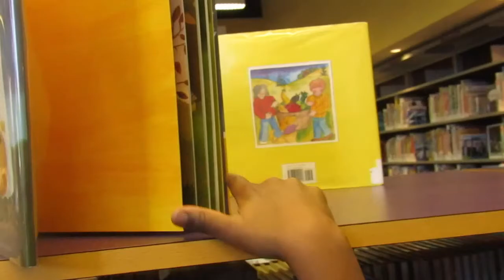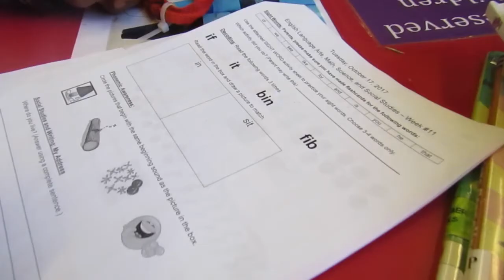Let's go to the library| Onekidoneweek: VlogwithErnestine | vlogtober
I have this kid for one week. I've never had a kid longer than a day before we try to break barrier of what kids can do. he's five and getting his library card.
My Facebook is : ernestenergy